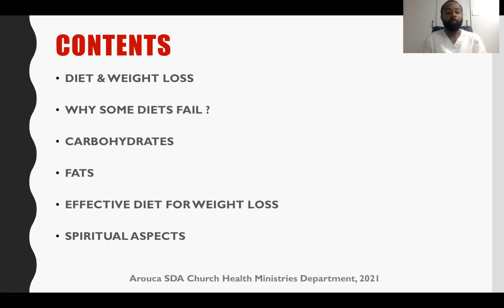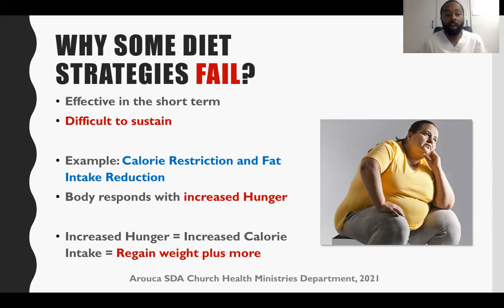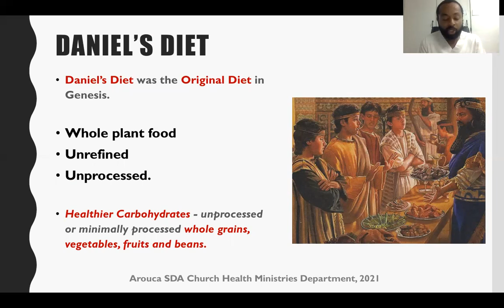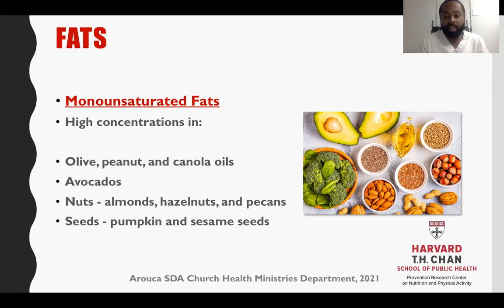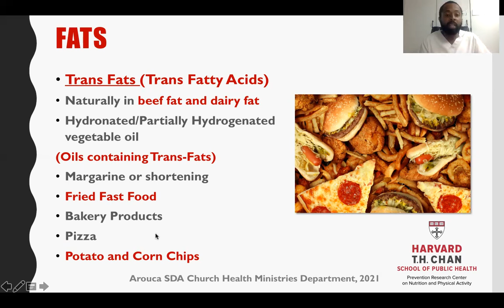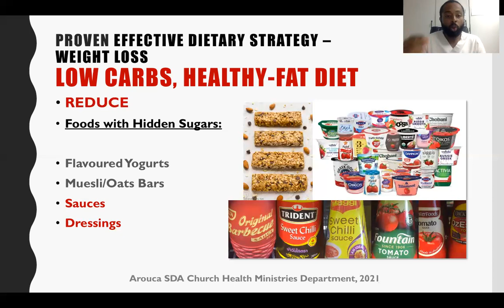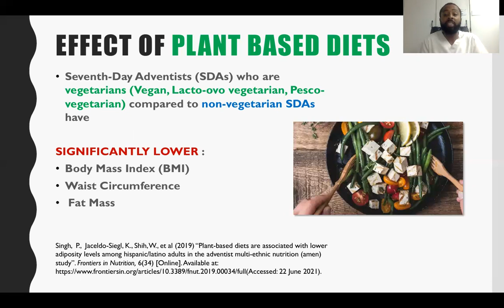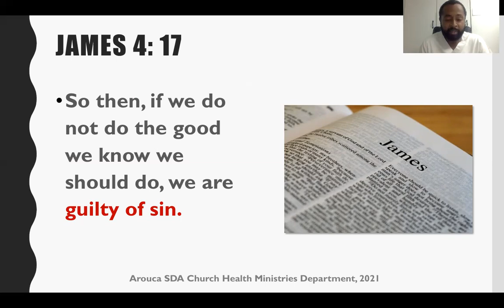Diet and Obesity Management (Weight Loss) - Overweight and Obesity Series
Welcome to the 8th presentation of The Overweight & Obesity Series.

You will learn a proven effective and sustainable strategy for weight loss, along with what are the healthier carbohydrates and fats to consume.